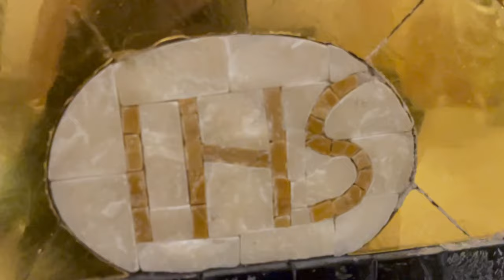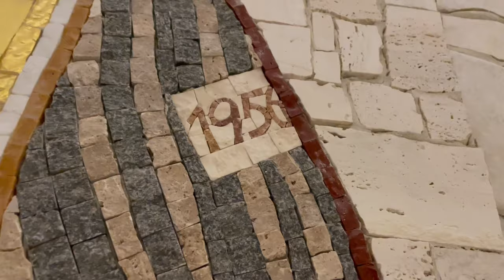La bilocazione di Padre Pio in Ungheria